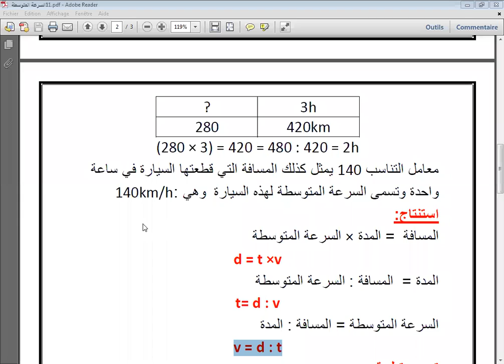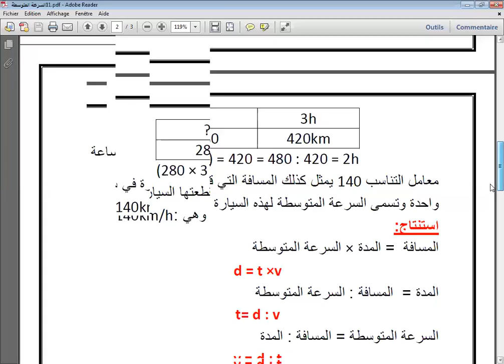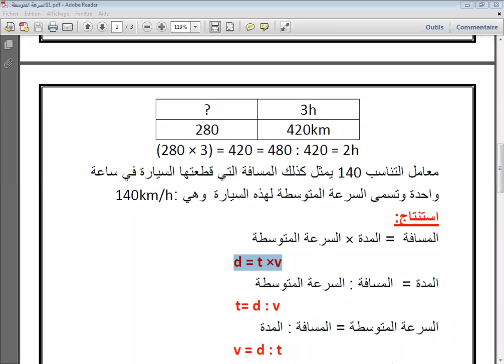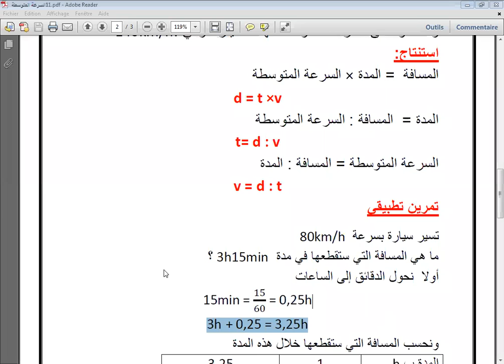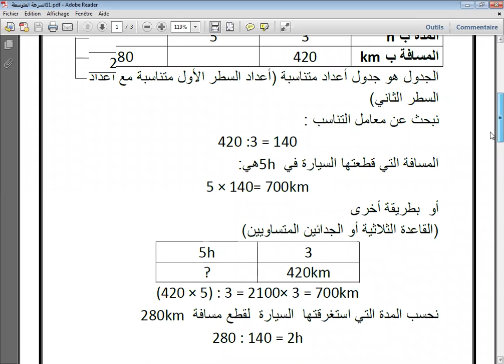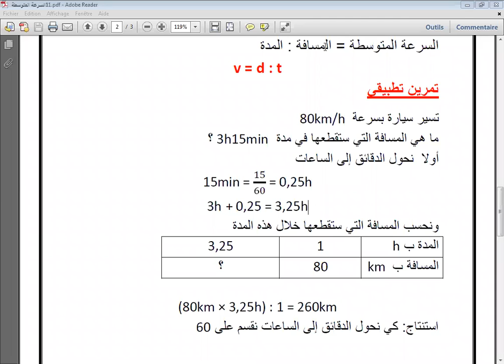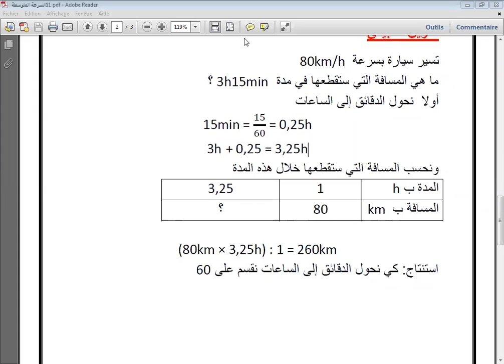maths vitesse moyenne 2